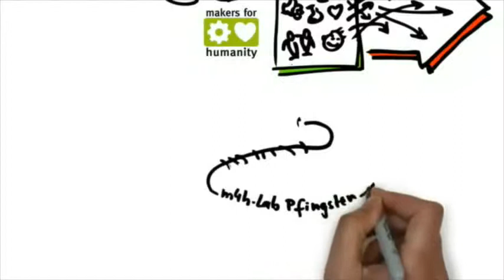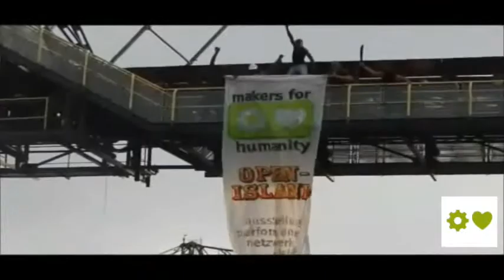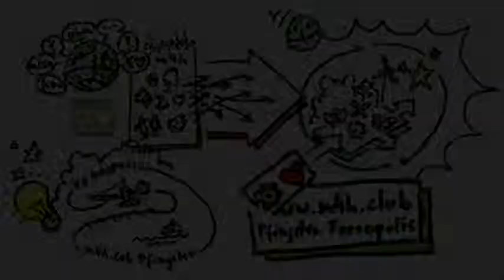m4h Lab2019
Zum dritten Mal trifft sich die deutschsprachige Wandelbewegung zu Pfingsten in Ferropolis/Sachsen-Anhalt. Vom 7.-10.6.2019 tauschen sich interdisziplinäre Akteure des Wandels zu den neuesten Entwicklungen und kooperativen Vorhaben aus. Beim makers-4-humanity Lab geht es aber auch ums Machen! In Workshops werden Pläne geschmiedet und Prototypen gebaut. Im gemeinsamen Tun kommen wir uns menschlich näher und auf ganz neue Ideen für eine gemeinwohlorientierte Gesellschaft. Und beim veganen Kochen oder Feiern am Lagerfeuer entsteht das Vertrauen, mit dem wir im Rest des Jahres sehr effizient und umsichtig auch dezentral und online an unseren unterschiedlichen kooperativen Wandel-Projekten arbeiten können.
Das m4h-Lab findet von 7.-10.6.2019 in Ferropolis mit max. 150 ChangeMakern statt.